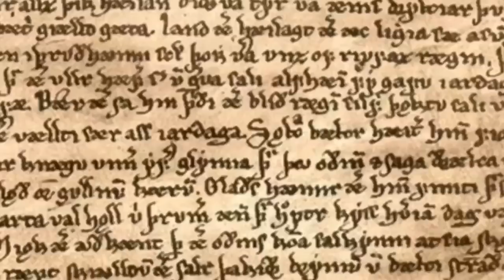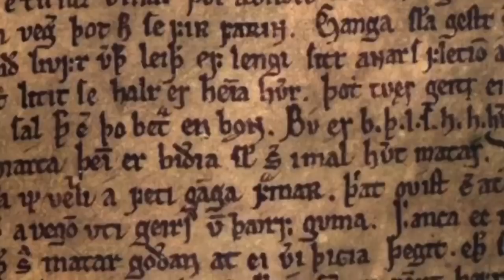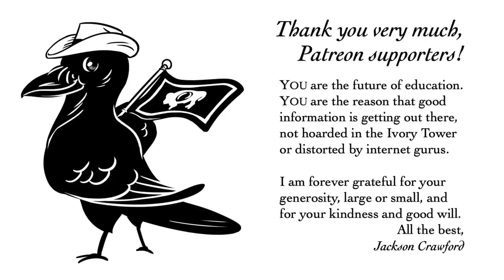Old Norse translation: Why you need an expert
Find out why it makes a difference when you hire an expert to do your translating instead of relying on dictionaries or online translation algorithms. Dr. Jackson Crawford has made his expertise in the Old Norse language available for the better part of a decade to leaders in the film, television, video game, and other media industries.